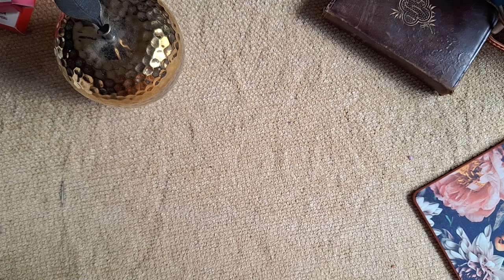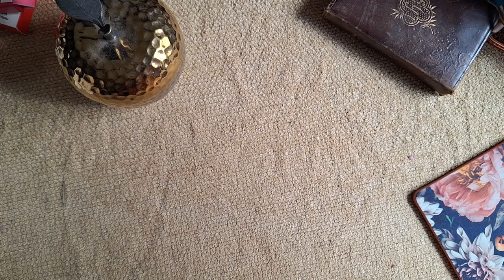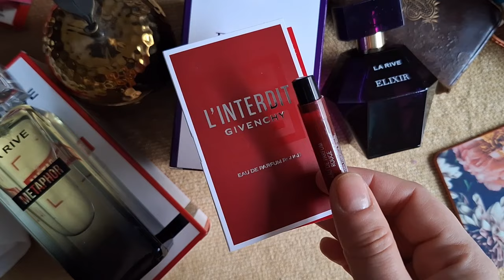Новинки La Rive Ааа! Elixir и Metaphor | И еще Аромат формулой из 1921 года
1. Elixir La Rive:
-  мандарин, акватич. акценты
- апельсиновый цвет, жасмин, иланг иланг
- кедр, амбра, кашимир

2. Metaphor La Rive:
- груша, бергамот
- апельсиновый цвет, жасмин самбак, тубероза
- ваниль, пачули, амброксан, ветивер

3. Tosca EDP Maurer&Wirtz